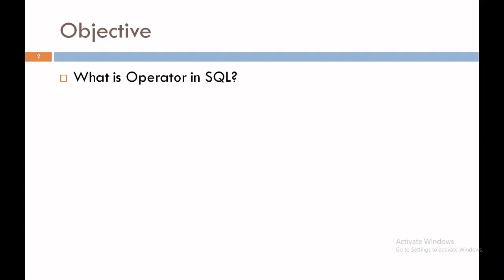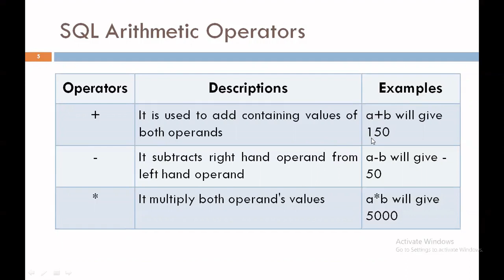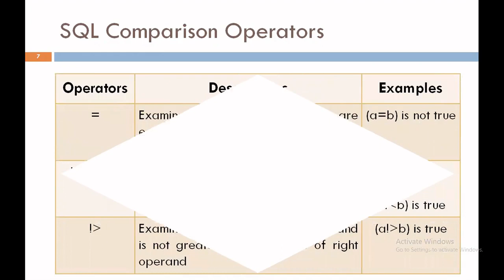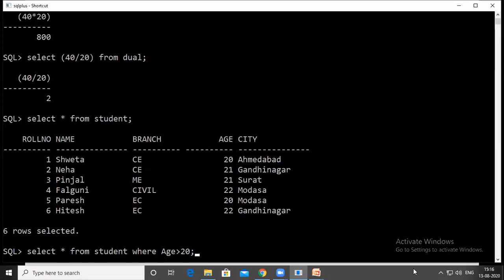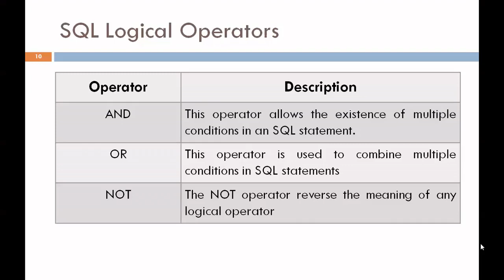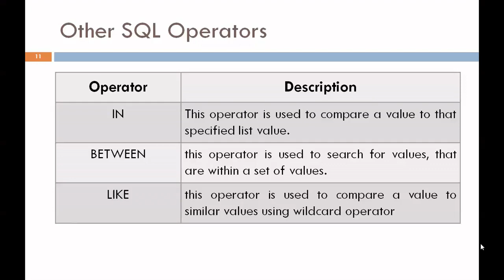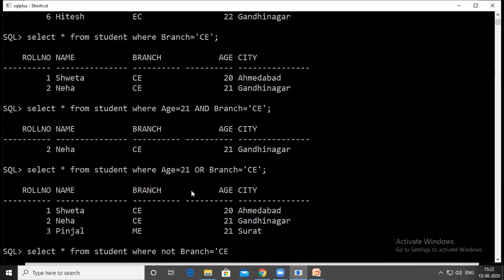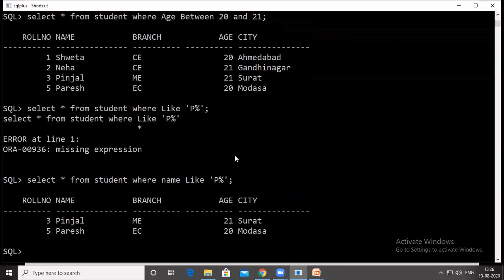SQL Operators|DBMS|3330703|Shweta Patel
In this tutorial, we will learn about various types of operators which are available in SQL.